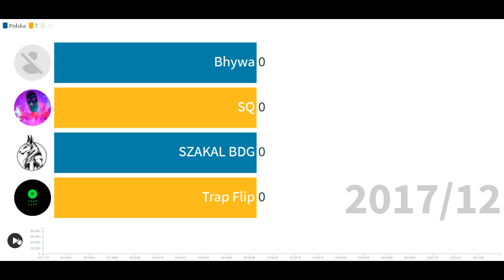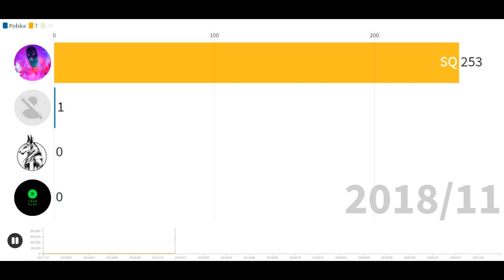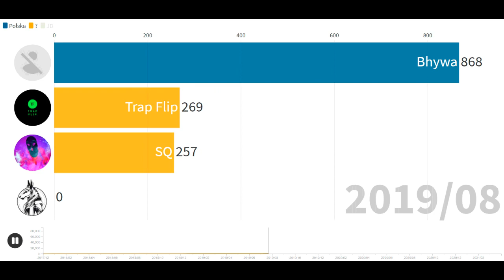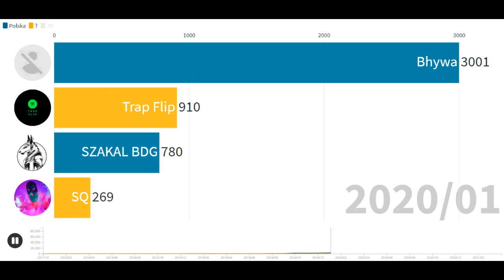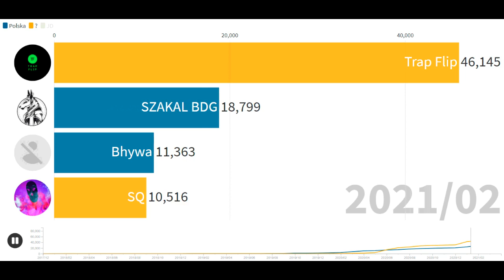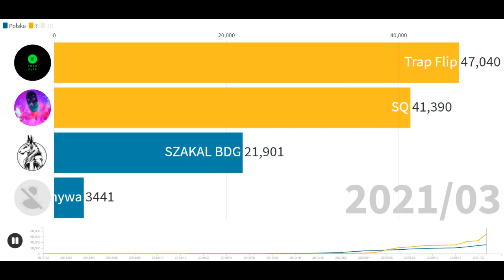Trap Flip vs SQ vs SZAKAL BDG vs Bhywa - Subskrypcje (2017-2021)